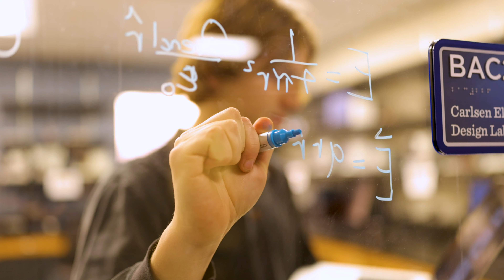More Than | Sam Carlson